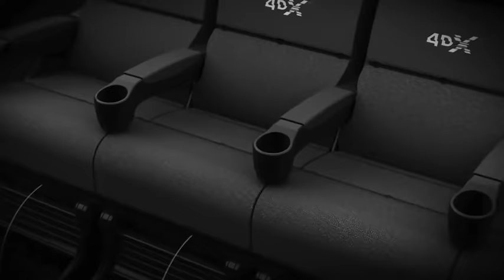Descubre el cine en 4 dimensiones: llega la tecnología 4DX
Mira, escucha y siente la película. ¡Ya disponible en Kinépolis Madrid Ciudad de la Imagen y Kinépolis Valencia!.

La tecnología 4DX te ofrece la experiencia cinematográfica más espectacular que existe. Combina los efectos sensoriales: viento, lluvia, ruido, nieve, niebla, los olores y la luz con el movimiento de las butacas para crear una experiencia inmersiva única.

Sentirás el vértigo de la velocidad, toda la intensidad de la acción más trepidante, las tempestades, la fina lluvia sobre tu cara, el viento moviendo tu cabello, el olor de las flores, ¿Se te ocurre mejor manera de vivir el cine a lo grande?

Disfrútalo en Kinépolis Madrid Ciudad de la Imagen y Kinépolis Valencia, los únicos cines en España donde podrás disfrutar de esta experiencia única.